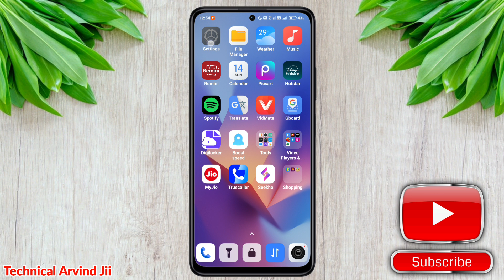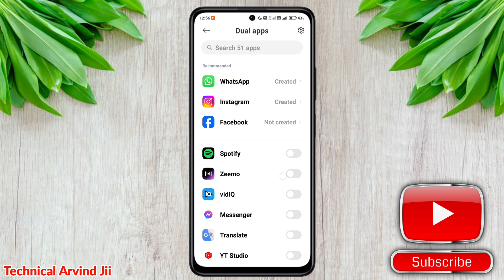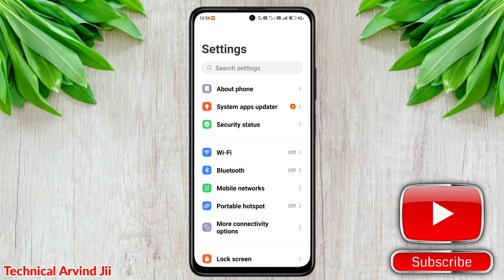Ek Mobile Me 2 Whatsapp Kaise Chalaye | How To Create Dual WhatsApp in One Device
In today's video, we will learn about :-  Ek Mobile Me 2 Whatsapp Kaise Chalaye | How To Create Dual WhatsApp in One Device | Dual WhatsApp

Dual WhatsApp Kaise Chalaye
Double WhatsApp Kaise Chalaye
2 WhatsApp Kaise Chalaye
Do WhatsApp Kaise Chalaye
Create Dual WhatsApp